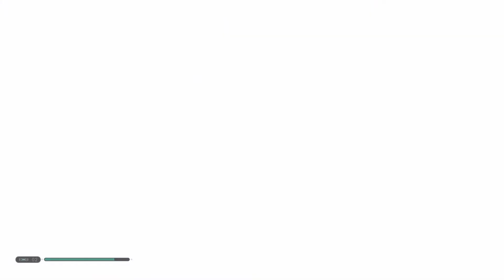I get lost... | Jedi Fallen Order